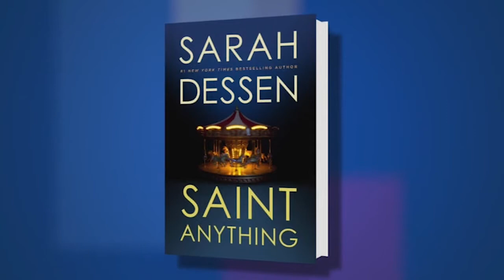Gayle Forman Interviews Sarah Dessen at BookCon 2015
Host Rich Fahle and guest host Gayle Forman talk with Sarah Dessen about her latest book, Saint Anything at BookCon 2015.

FROM THE PUBLISHER:
Peyton, Sydney's charismatic older brother, has always been the star of the family, receiving the lion's share of their parents' attention and—lately—concern. When Peyton's increasingly reckless behavior culminates in an accident, a drunk driving conviction, and a jail sentence, Sydney is cast adrift, searching for her place in the family and the world. When everyone else is so worried about Peyton, is she the only one concerned about the victim of the accident?

Enter the Chathams, a warm, chaotic family who run a pizza parlor, play bluegrass on weekends, and pitch in to care for their mother, who has multiple sclerosis. Here Sydney experiences unquestioning acceptance. And here she meets Mac, gentle, watchful, and protective, who makes Sydney feel seen, really seen, for the first time.

The uber-popular Sarah Dessen explores her signature themes of family, self-discovery, and change in her twelfth novel, sure to delight her legions of fans.